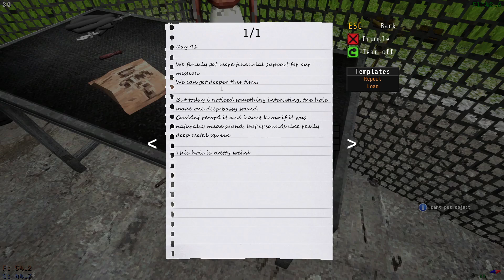Voices of the Void Highlights: Part 1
Mannequins are my new irrational fear, above heights but below exhaust fans.

Chapters:
0:00 Intro
0:19 Mannequin Trouble
2:22 The Picnic
5:08 More Mannequins
5:40 Arson
8:04 They Run Now
9:31 Forgot to Save
10:45 "Strame Starting Soon"
10:58 Ariral Visit